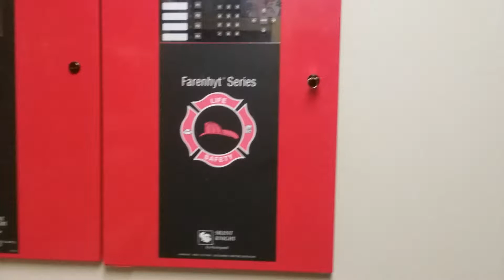Silent Knight Fire Alarm Control Panel and Voice Evac Panel at John Overton High School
Silent Knight Fire Alarm Control Panel and Voice Evac Panel Inside Room

Silent Knight Fire Alarm Annunciator Entrance

Gentex Fire Alarm Horn Hallway Small gym Courtyard Restroom Classroom Locker room
Gentex Fire Alarm Strobe Only Classroom Restroom Locker
Gentex Fire Alarm Speaker Cafeteria Auditorium Gym
Silent Knight Smoke Detector Hallway Cafeteria
Silent Knight Pull Station Stopper 2
Silent Knight Pull Station